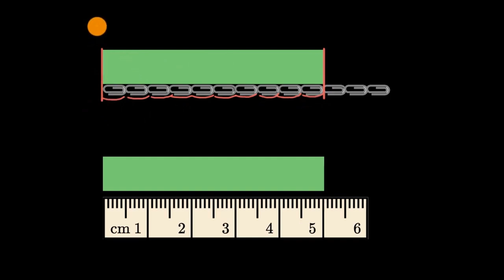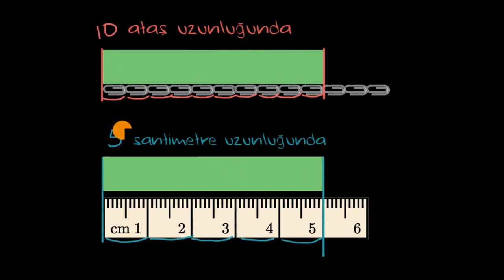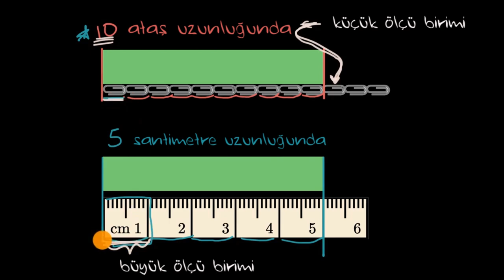Uzunlukları Farklı Birimlerle Ölçme (Temel Matematik)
50 dilde 120 milyon öğrencinin faydalandığı, dünyanın en büyük ücretsiz öğrenme platformu Khan Academy’de, matematikten sanat tarihine, ekonomiden fen bilimlerine, basit toplamadan diferansiyel denklemlere, ilkokul seviyesinden üniversite seviyesine her yaş için binlerce ders videosu, konu anlatımı, soru çözümü, interaktif alıştırma ve daha fazlasına tamamen ücretsiz ve reklamsız olarak ulaşabilirsiniz.